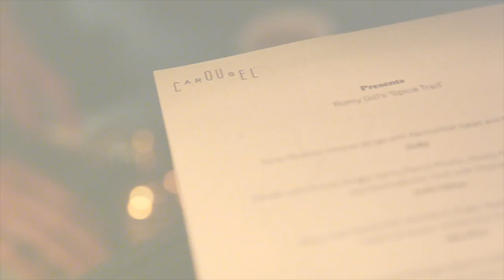Carousel presents... Romy Gill's 'Spice Trail'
Romy Gill likes to do things differently.

Equally passionate about local Gloucestershire ingredients and the spices and flavours she grew up with in West Bengal, Romy has developed a vibrant, experimentative style of her own at award-winning restaurant, Romy’s Kitchen, that’s unlike anything you will have ever tried before.

Romy made the journey up from Thornbury to Marylebone in January to kick off Carousel’s 2016 line-up in aromatic, inventive style and it certainly didn't disappoint.